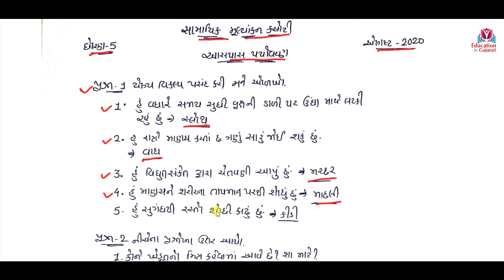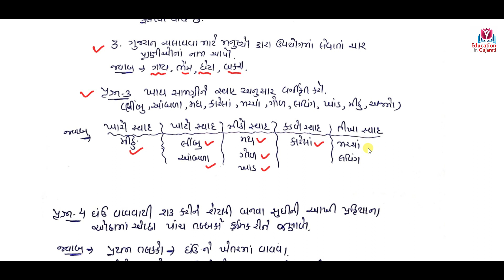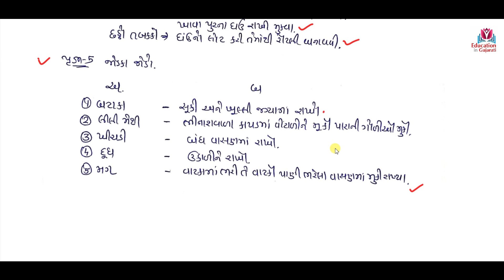ekam kasoti std 5 paryavaran